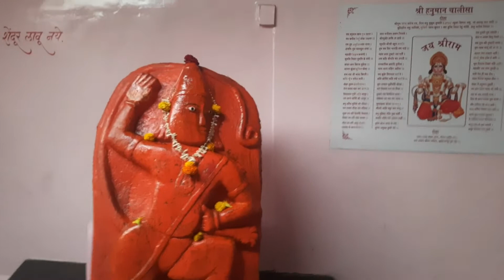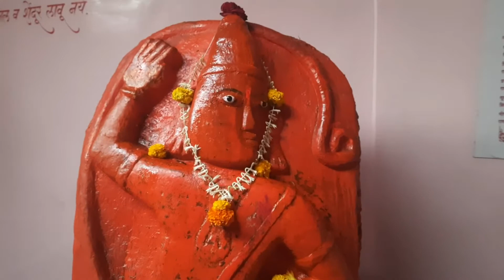हनुमान मंदिर | मांजरी बुद्रुक | हवेली | पुणे | Hanuman Mandir Manjari Budruk | Haveli | Pune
#मांजरी बुद्रुक हनुमान मंदिर.
मांजरी बुद्रुक हनुमान मंदिर. Manjari Budruk Hanuman Mandir Haveli Pune